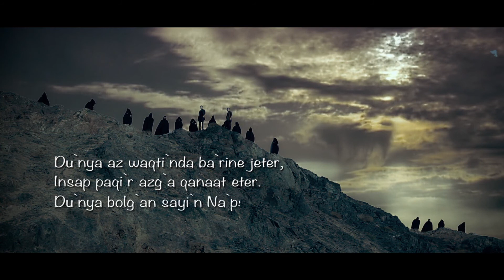DaNik ha`m Alee Bayliq YouTube